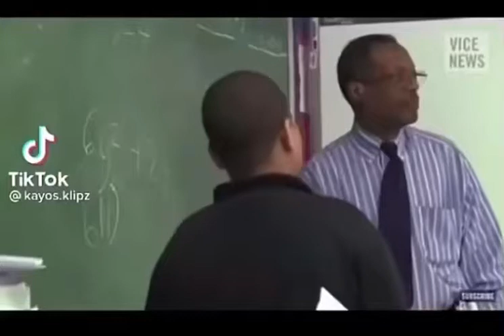Shut the F*ck up Mr. Johnson before I...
Marquel angry cause Mr. Johnson makin him do “not real work”